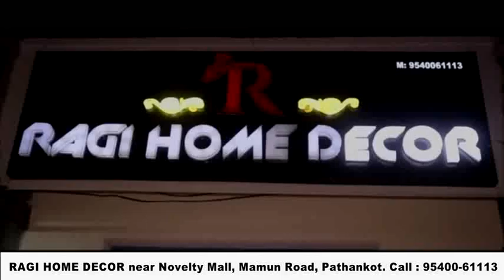Needy People हेल्प ग्रुप ने बांटी स्टेशनरी